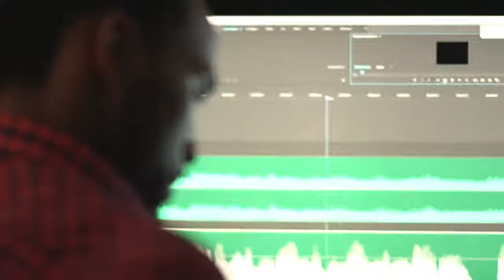MOTA MACHADO COLLECTION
Locução de Rezende Jr para o VT de lançamento da Mota Machado.

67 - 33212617 ou 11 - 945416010